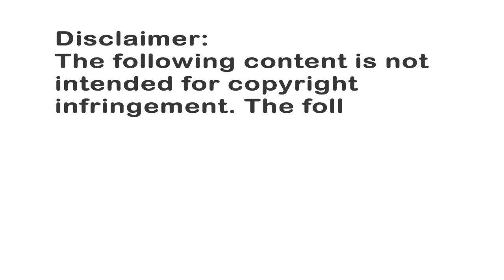Pacific Rim - The Shatterdome ( Meeting The A Team ) PART 4/4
*SPOILERS*
Last part of this scene. After meeting two epic teams on remaining of PPDC, we meet the A Team for Australian Team. Herc, the second-in-command Marshall, who is also a Jaeger pilot with his cocky perfectionist hotshot son, Chuck. Both are last named Hansens. Raleigh after being out of retirement for such a long time, meets an old friend from the Mark-1 Glory Days as they also fought out in a 3-Jaeger Strike Team. Had a history together.

Herc and Chuck own their Australian-built Jaeger which has the most upgraded and best technology so far, running on a digital core rather than a nuclear core which puts on risks on affecting the pilots with neurological side effects. Armed with Anti-Kaiju missiles that numbered up to six and is stored in six barrels, one each. As we see the mechanics and engineers install an Anti-Kaiju missile into one of the barrels.

Herc and Raleigh then acquaintances each other. Herc sympathizes with Raleigh with the lost of his older brother, Yancy. Stacker informs that Striker Eureka is the very first and the last one to be built at the class of a Mark-5 classed Jaeger. A Jaeger which is the fastest one yet despite it's heavy mass just like other Jaegers. Although, it's designed and built in such a way that allows the Jaeger to lighten up the mass.

Just enough to grant the Jaeger with more agility and speed. Which also allows the Jaeger to kill a Kaiju faster than any other Jaegers. Since it proved to accomplish a 10-Kaiju Kill Count. Raleigh still has no clue to as what he's doing here in the last Shatterdome on Earth. Stacker then reminded him of their plan to end this war. Preparing to attach a 2400-pound thermo-nuclear warhead onto Striker's back.

Using up the space between Striker's T-16 Angel Wings that acts as stabilizers to maintain aerodynamic balance during the turbulence of burst combat. Stacker then informs him that they've prepared a Jaeger for him to own for this mission. As they'll also be trialing candidates for him to pilot with. Even though Raleigh is completely aware that it's his own Jaeger but is still not believing that he's gonna get back into that Jaeger as he belief it's already crippled severely during the Anchorage 2020 incident. Raleigh thought that Stacker said that they became a Resistance and yet was able to own a bomb that large. Simple reasoning with the capability of the Russians being capable of getting anything anyhow. Stacker and Herc then leaves Raleigh to Mako as she leads him to his Jaeger.

Raleigh asks Mako to await as he needs a small talk with the two Marshalls before they leave him. Raleigh reminded Stacker that they've tried hundreds of times to drop anything into The Breach. Which is why he believes that dropping a nuclear large bomb into the Breach won't work. Because the Breach will only let anything through if they are beings or objects with the Kaiju's genetic code. That's why Kaijus are the only ones who are able to emerge through it to destroy us all.

Stacker with certainty, tells Raleigh that they're still in the process of finalizing the plan for this mission. All he needs is for Raleigh to be ready for this. We then hear Chuck calling out his bulldog, Max. Petting him and witnessing a washed-up pilot who is Raleigh, sees him as something that who resemble a weakling. Raleigh then walks off to Mako to see his Jaeger. The End.

Alright! Next scene is definitely what you see at the end of this video. And I don't think I need to tell you to be sure. Other than that, I hope you enjoy this scene of the movie. Probably not all of you. But it's definitely worth watching. Goodbye!